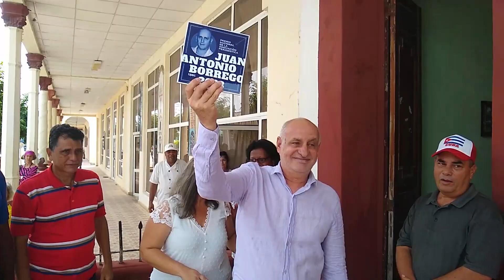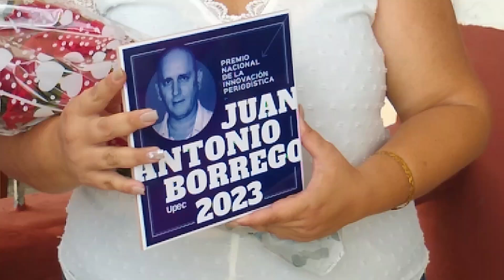Pondera presidente de la Unión de Periodistas de Cuba labor del Periódico 26 de LasTunas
El colectivo del periódico 26 recibió la placa que lo acredita como ganador del Premio Nacional de la Innovación Periodística. El reconocimiento fue entregado por el Presidente de la Unión de Periodistas de Cuba.